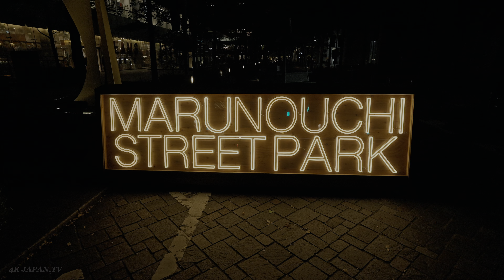Japan - Tokyo Marunouchi Night Walk • 4K HDR